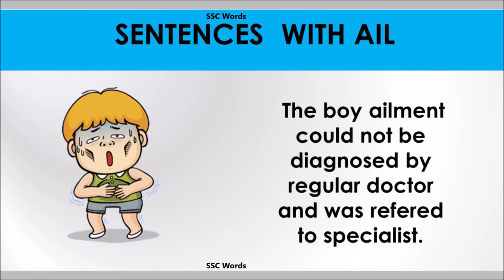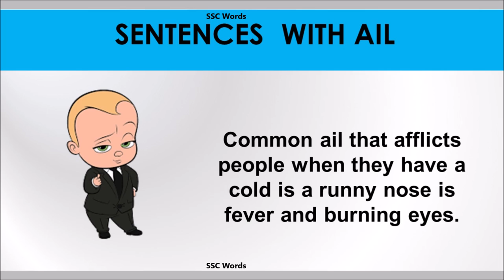Ail - Improve English - Meaning and 5 sentences - GRE / CAT / GMAT word - SSC Words